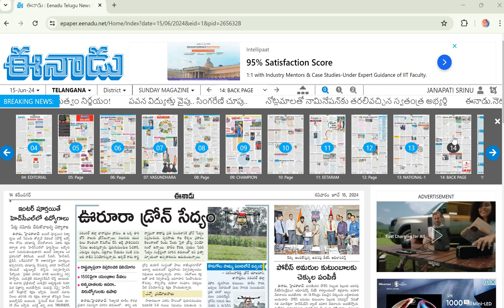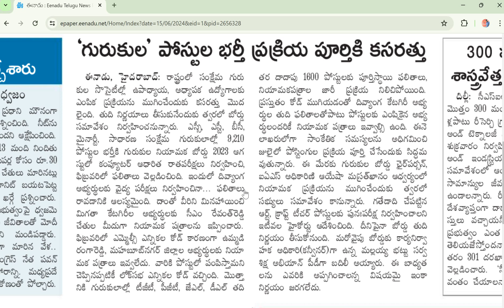TREIRB 2024 Update | Gurukula 2024 Posting Details | Gurukula Latest